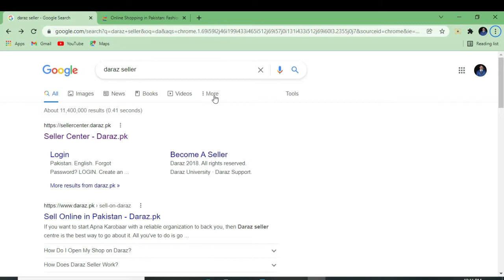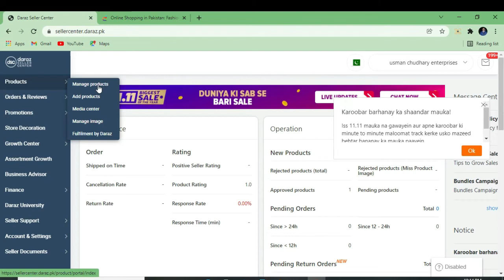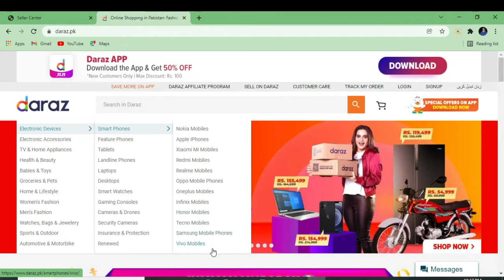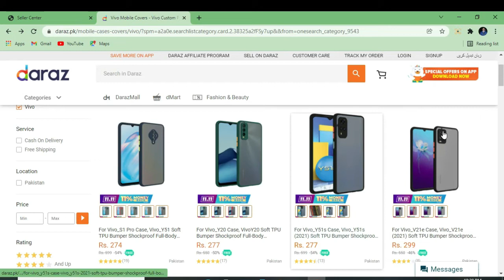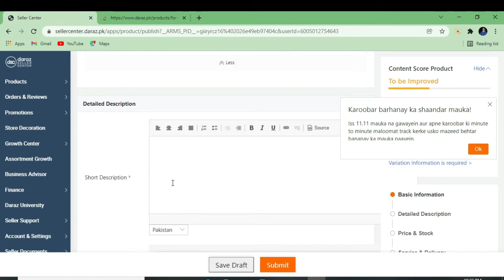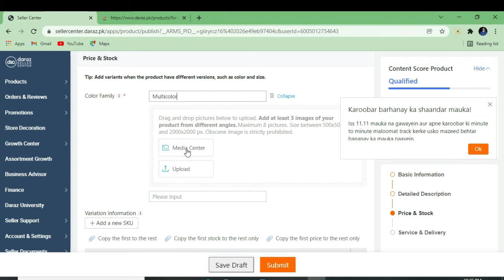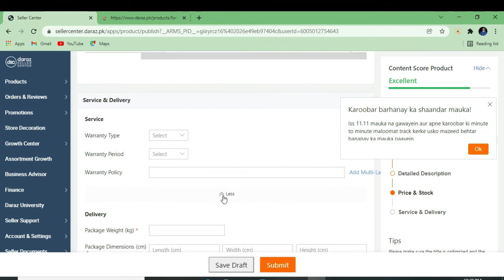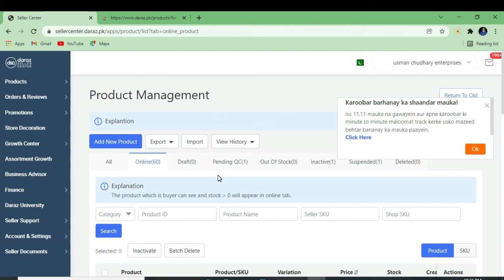How To Add Products ON Daraz | daraz app pe products kase lagain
Video Link Daraz pe seller account kase bnain How To Create Daraz Seller Account daraz app product # daraz app add products is video me ap seekh skain gye dara app pe product kase add kr skty hain us ka mukamal treeka is video me ap ko daikhny ko mily ga how to add product on daraz app